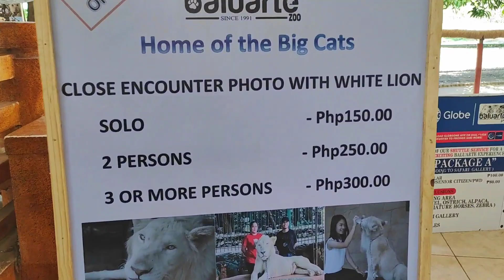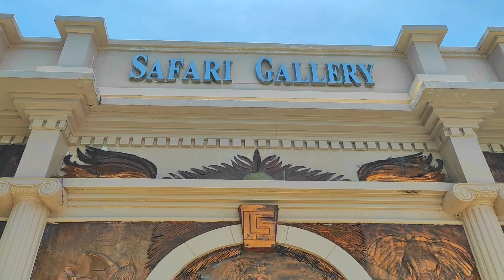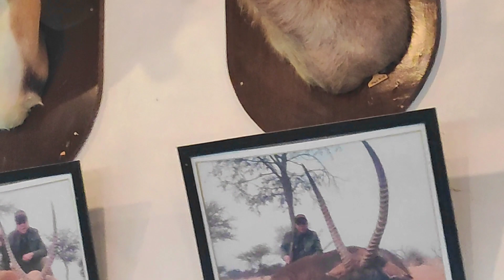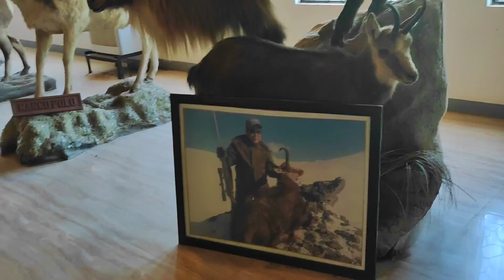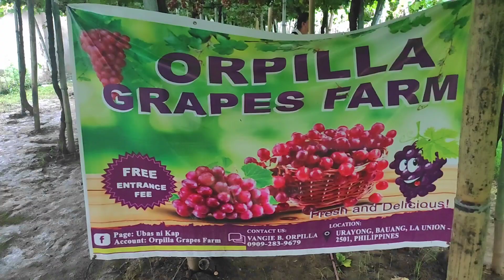Philippines Ilocos Baluarte Zoo & Visiting to La Union🍃☀️ (Orpilla's Grapes Farm)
Ilocos Tour Philippines 2022. Baluarte Zoo Chavit Singson Treasures & Visiting to La Union (Orpilla's Grapes Farm)